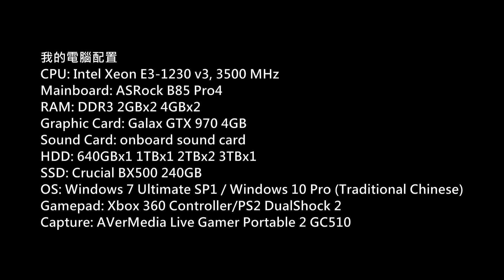Super Blue Boy Planet PC Gameplay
Game: Super Blue Boy Planet
Platform: PC
Gamer: hkkane
Gameplay Date: 12 February 2019
Gameplay Part./
Note: /

steam games